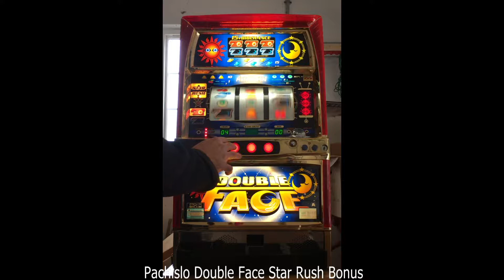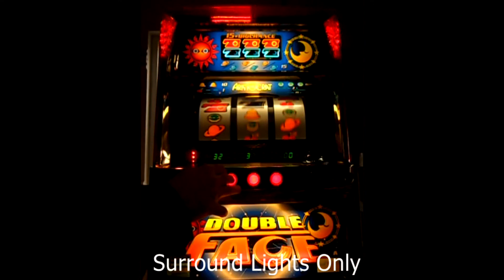Pachislo Double Face Slot Machine Star Rush Bonus